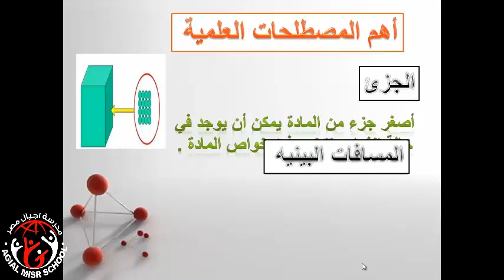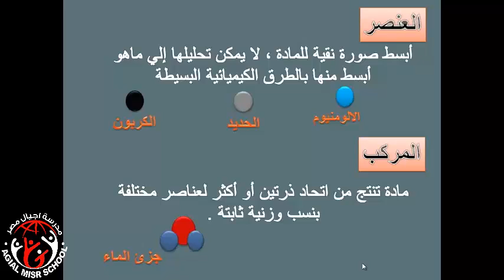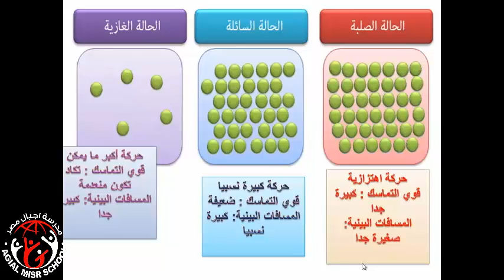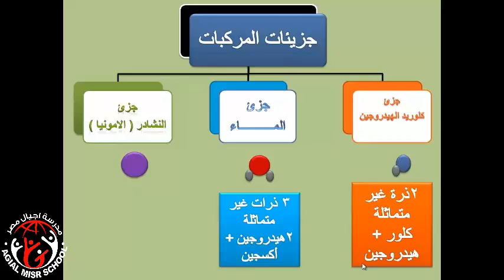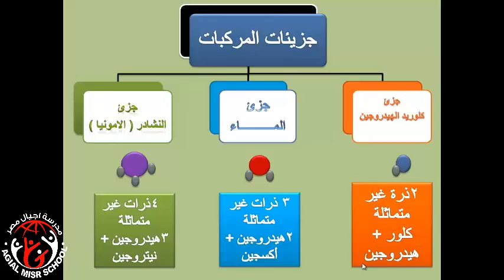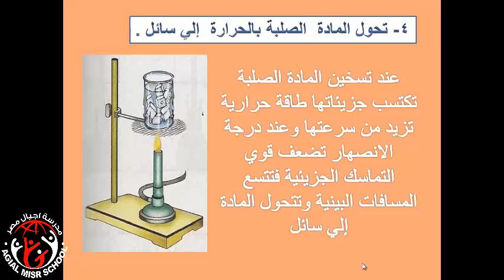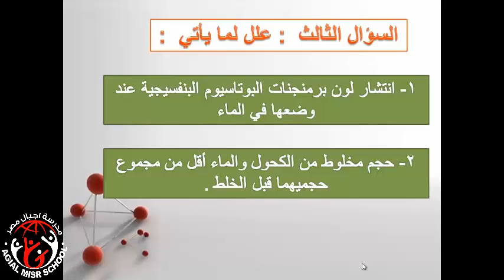مراجعة الوحدة الثانية مادة العلوم - الصف الاول الاعدادي